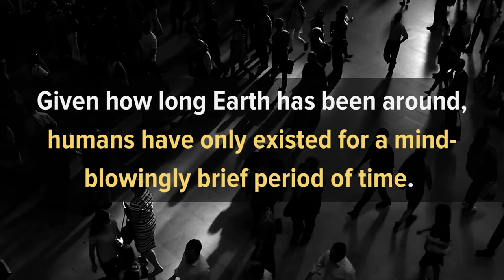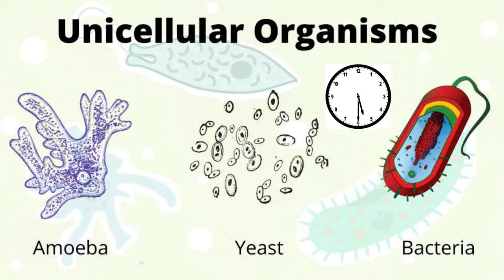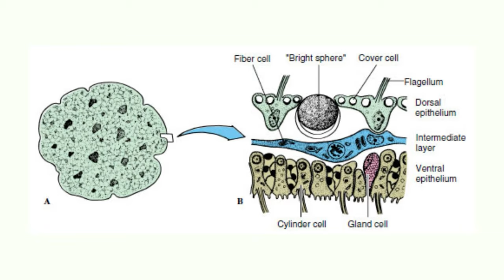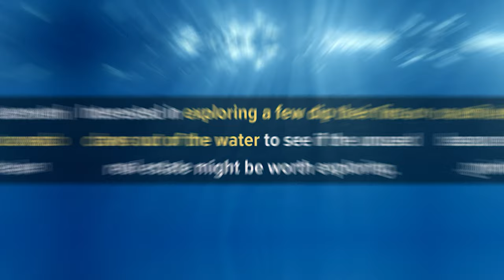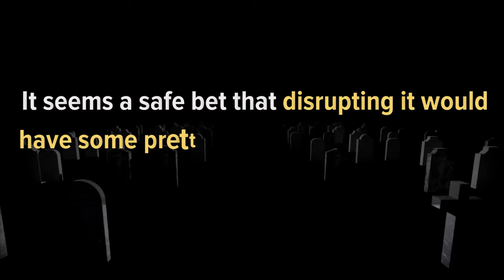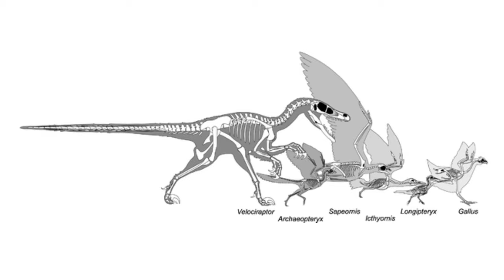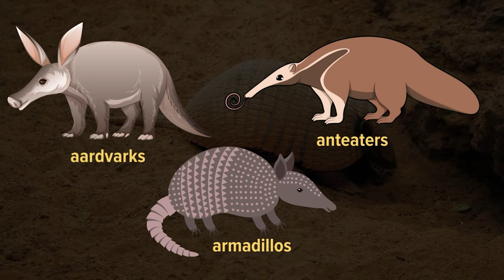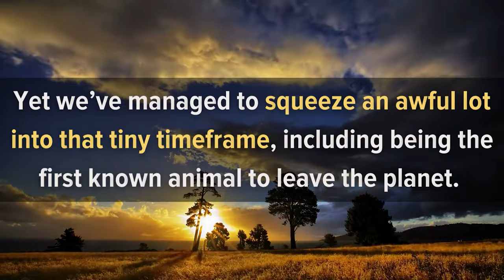What If earth's Age Was Just 1 Day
The Earth is over 4.5 billion years old – that’s way longer than life has existed on the gorgeous globe. But what would happen if all of Earth’s existence was squeezed into a single 24-hour period?

Well, the day would start off incredibly dull. There wouldn’t even be life until about 4 in the morning – that’s when things start to happen, but you would be hard-pressed to call it interesting. From 4 in the morning until 1 in the afternoon, there is nothing except unicellular organisms. After lunch, things finally start to get interesting.

Given how long Earth has been around, humans have only existed for a mind-blowingly brief period of time. Here’s a closer look at just how long it took for humans to start roaming the planet – and everything we missed by coming late to the party.

Timestamps:
Intro - 0:00
1. Young Earth collides with another planet called Theia around midnight - 01:05
2. The atmosphere is changing, resulting in the appearance of the first organisms - 02:14
3. The first viruses appear - 03:07
4. The first ice age begins - 03:56
5. The Beginning of plants and animals - 04:14
6. Sponges and placozoa appear - 04:55
7. The second ice age strikes - 05:25
8. Life in the ocean starts developing - 05:57
9. Moving from the water to land - 06:39
10. 4-legged creatures make their debut on land - 07:41
11. A mass extinction wipes out so much evolutionary work - 08:35
12. We have dinosaurs! - 09:21
13. The first birds take flight in Europe - 10:29
14. Nature takes an interesting path in Southeastern Asia and then Australia - 11:10
15. Flowers bloom and mammals continue to evolve - 11:49
16. Dinosaurs rule! - 13:21
17. An asteroid starts the third mass extinction - 13:47
18. Humans appear - 14:26